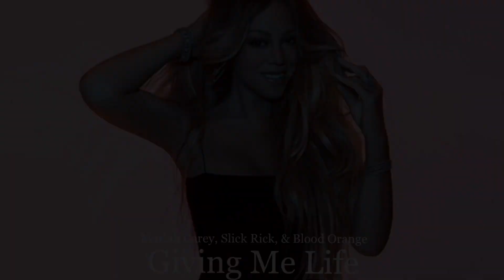Mariah Carey ft. Slick Rick & Blood Orange - Giving Me Life Piano Instrumental (In G Minor)